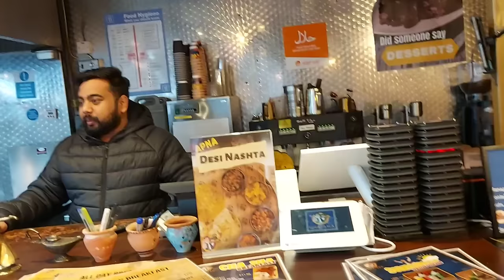Idrees Azam's Reply to Irfan Zafar | Meet and Greet With Idrees Azam Official@Idrees_Azam_Official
Meeting with Idrees Azam Official | Kashmir TV Irfan Zafar | Cha Sha Stratford Road Birmingham